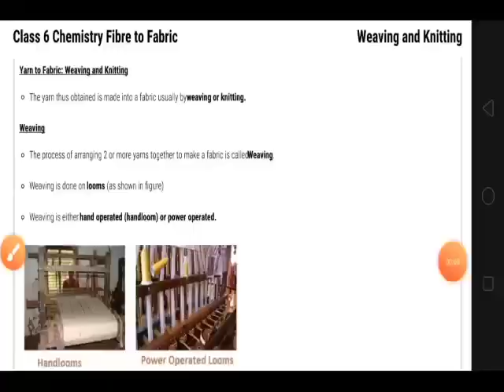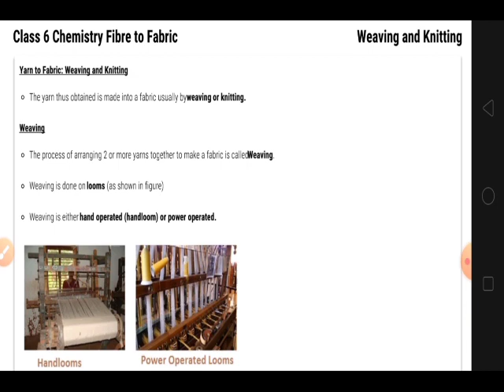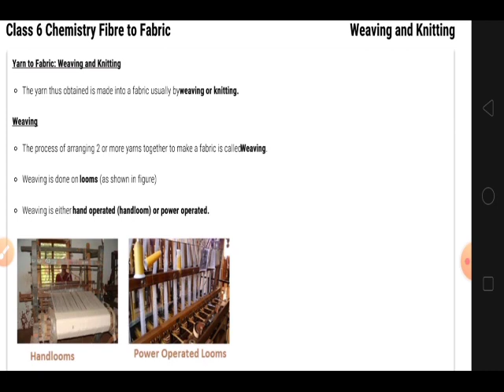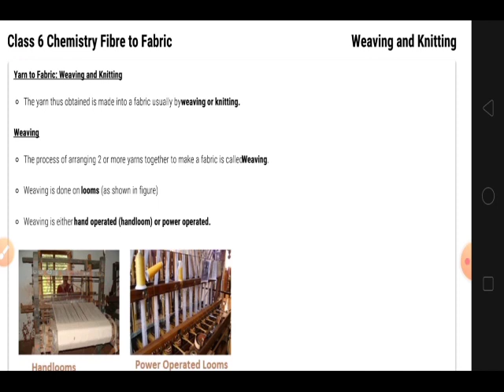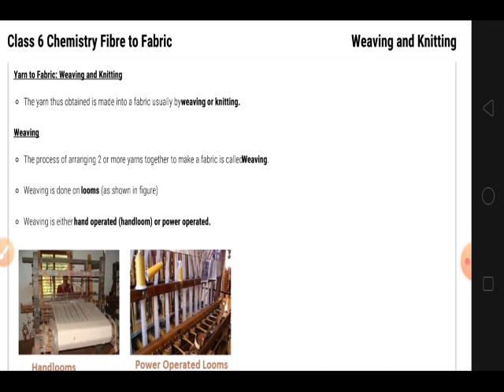Class - VI "Fibre to fabric" Part - II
Hello
This is Anoop Singh
Full chapter - Fibre to fabric
Based on NCERT latest syllabus
Helpful for CBSE and RBSE  Students
Natural fibres , synthetic fibres , cotton fibre , jute fibre , spinning process , weaving process , knniting process , types of fibres etc.
Understood all the content carefully